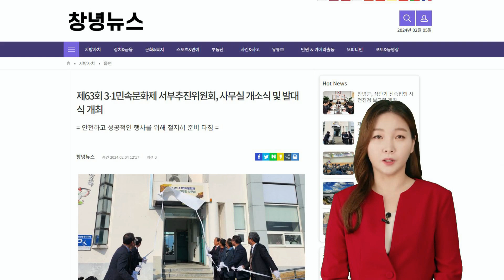[제63회 3.1민속문화제 서부추진위원회 사무실 개소식 및 발대식 개최]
창녕뉴스는
창녕을 널리 홍보하고
창녕군민과 귀농.귀촌하는 분에게
정치.경제.사회.문화.행사,부동산 등의 정보를 제공하는 창녕대표신문입니다.

경남지역의 행사와 이슈
자연생태의 보고인
창녕의 아름다운 모습과
자연의 소리를 공유하는 채널입니다.